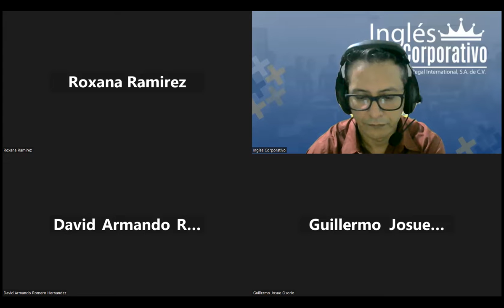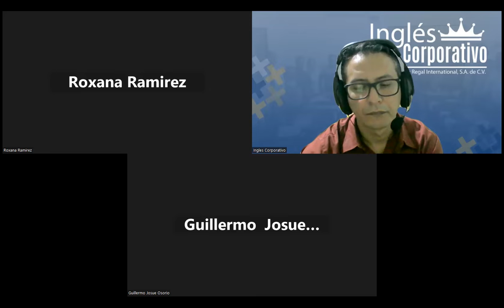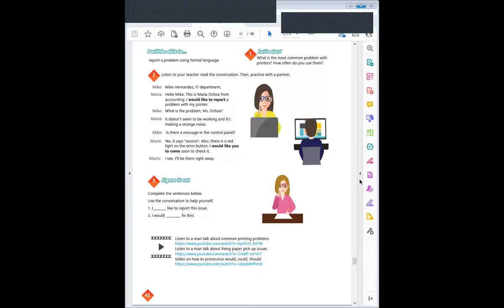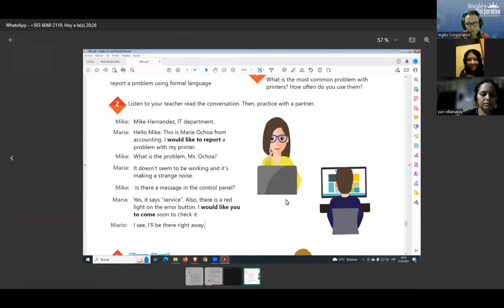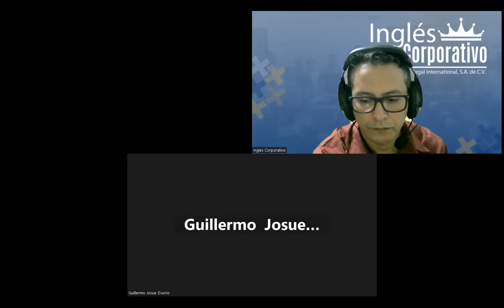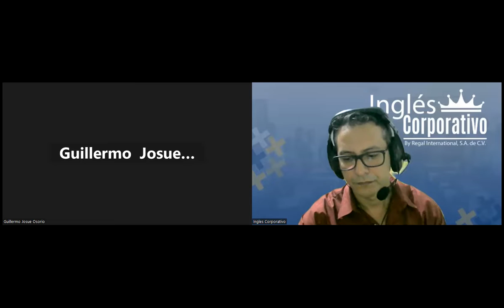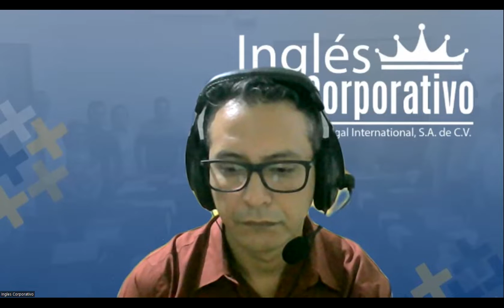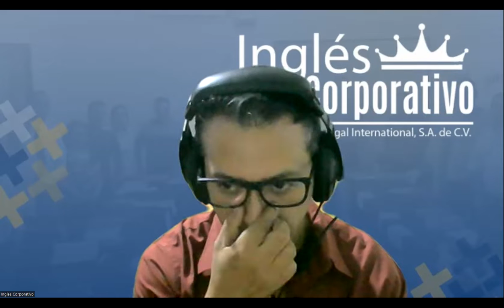Sesion 17-21-06-2023-29750-8048-0091/2023-Arévalo-How to use would like to.